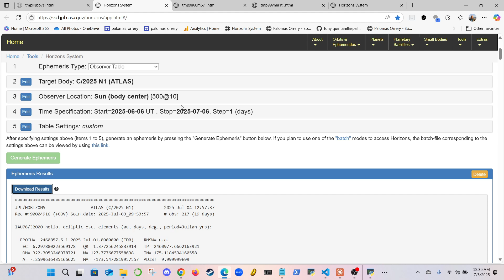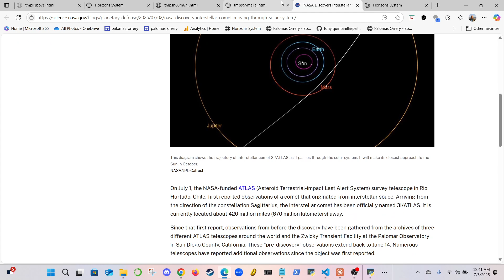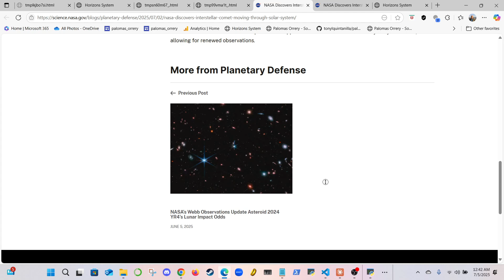Interstellar Object 3I ATLAS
📝 IN THIS VIDEO:
In this video I show you the orbit of interstellar object 3I/ATLAS, recently discovered. It is currently just inside the orbit of Jupiter, and is expected to reach its closest approach to the sun in October. We know it is interstellar because it does not orbit around the Sun. You can find out more about this object from my website at this